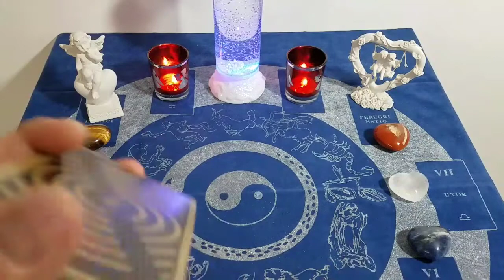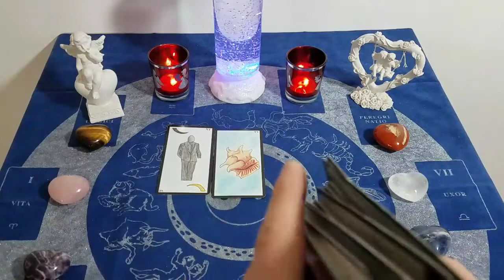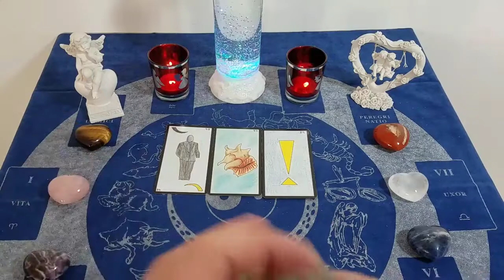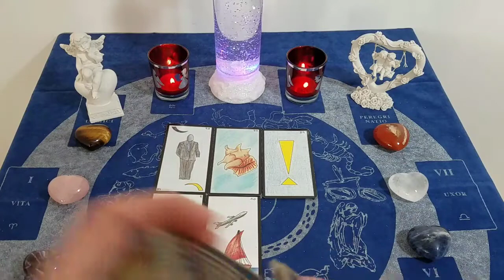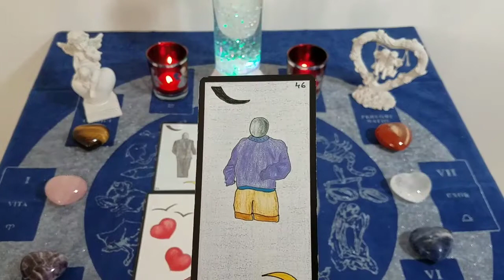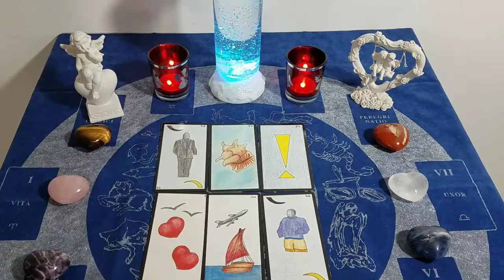🔮♉️ TAUREAU : 10-16 mai 21 ♉️🔮 Domaine général.